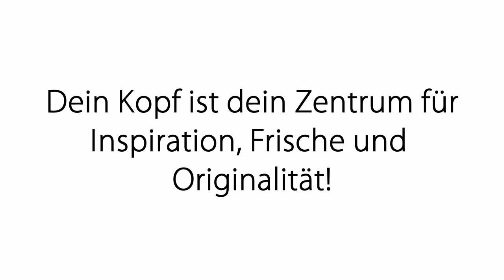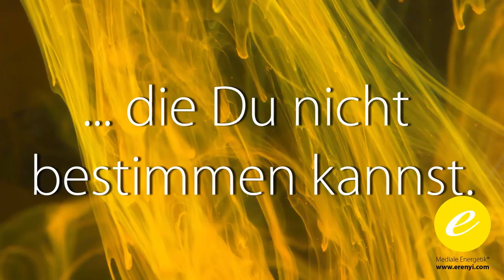Impulsmeditation: Kopfschmerz lösen - Klarer Kopf, besseres Einschlafen und innerer Frieden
Diese Meditation unterstützt dich im Lösen von Anspannungen im Kopfbereich. So kann man energetisch an Kopfschmerzen, Gedankenkreisen oder Einschlafproblemen arbeiten.
Viel Freude und guten Erfolg mit dieser Meditation!